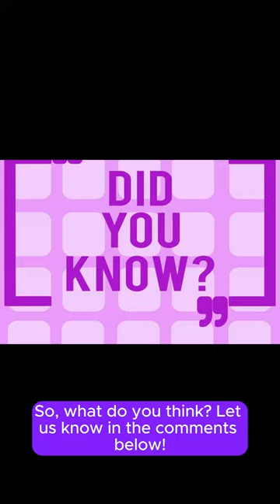The Latest Technologies in Big Data Processing